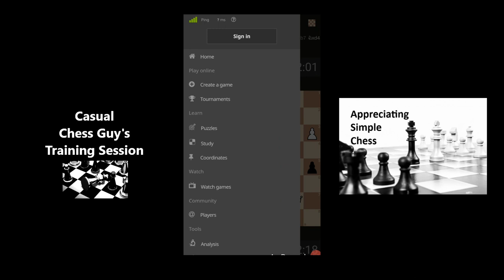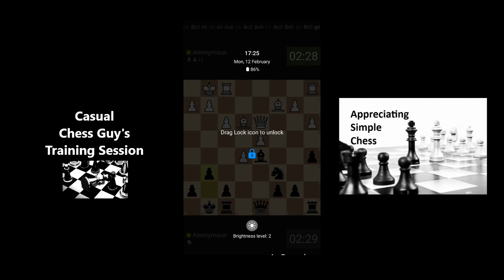Relax, kick back and chill with Silent Casual Blitz Chess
Blitz chess chill time

Music

If Only You Knew by Vorsa
Legacy by Scott Buckley